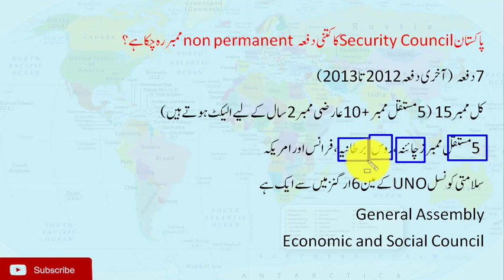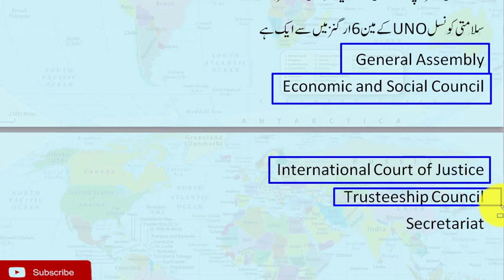Current Affairs 2018 Pakistan Dose 6, General Knowledge, 2018-2019 by CExam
We have talked about Current affair of Pakistan.  This video based on General Knowledge and current affairs of Pakistan. This will helpful in preparation of Competitive Exam/ Test like FPSC, PPSC, NTS etc.